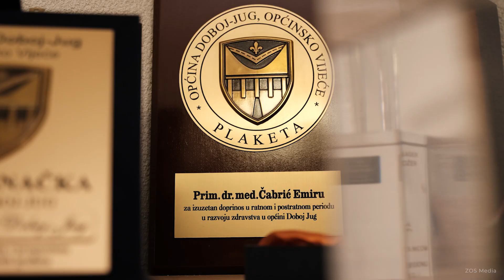Općina Doboj Jug - promotivni film HQ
Tokom snimanja promotivnog filma o Doboj Jugu, saznali smo od Načelnika općine da općinska administracija zajedno sa njim na čelu svakodnevno čini napore na stvaranju boljeg poslovnog ambijenta a u cilju privlačenja investicija i stvaranja novih radnih mjesta.

Produkcija: ZOS Media